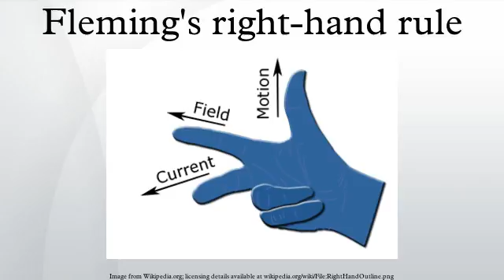Fleming's right-hand rule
Fleming's right-hand rule shows the direction of induced current when a conductor moves in a magnetic field. It can be used to determine the direction of current in a generator's windings.
When a conductor such as a wire attached to a circuit moves through a magnetic field, an electric current is induced in the wire due to Faraday's law of induction. The current in the wire can have two possible directions. Fleming's right-hand rule gives which direction the current flows